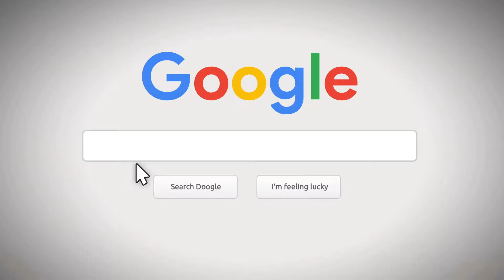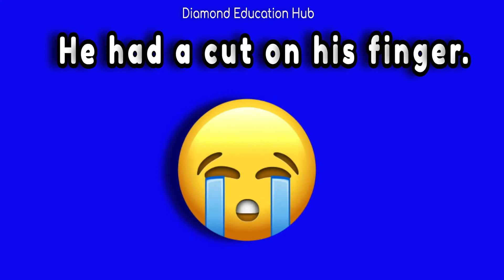The 'u' Sound || Learning Phonics || Parents and Teachers || Diamond Education Hub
Phonics is a strategy to teach young children to read, write and spell. This video is perfect for both teachers and parents to use, to help when supporting the learning of phonics. From the Early Years, children are taught phonics so that they can read, write and spell.  These vital skills, are the start of a journey to learning English.

Listening and talking to your children or students is essential, as you can identify and share particular sounds during discussions. The more language that they are exposed to the more they will understand and use it  in their own speech.